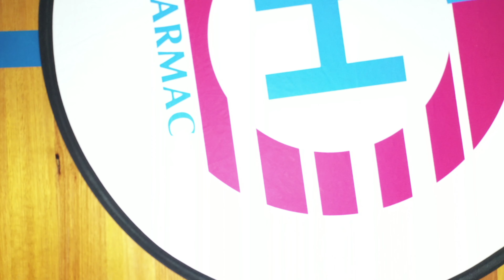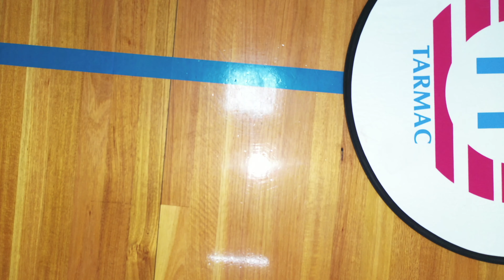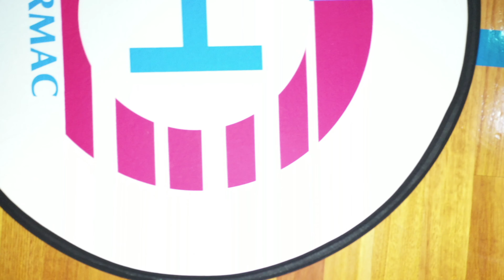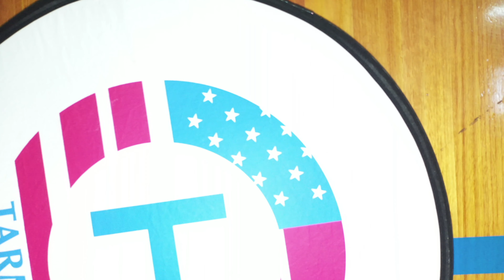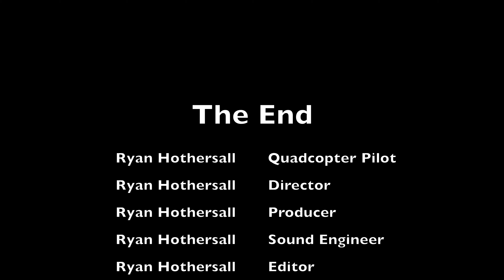Ingle Farm DJI Mavic 2 Pro Flying 18 July 2019